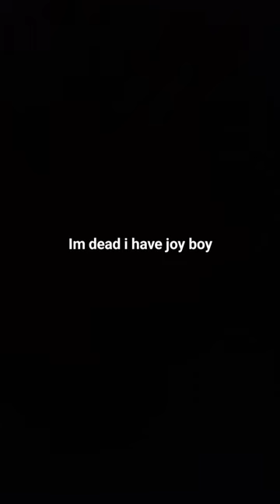good bye world